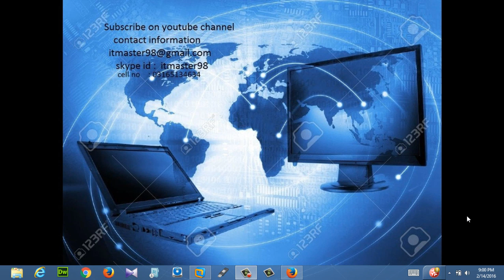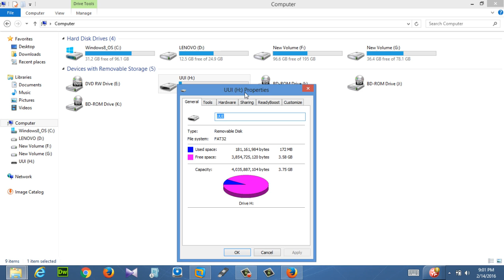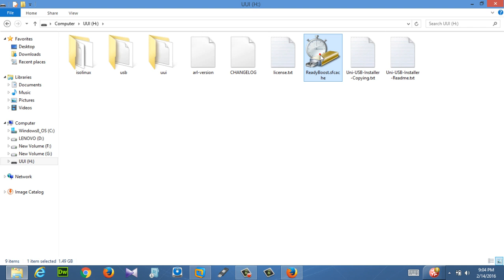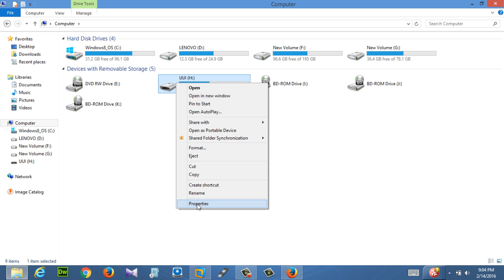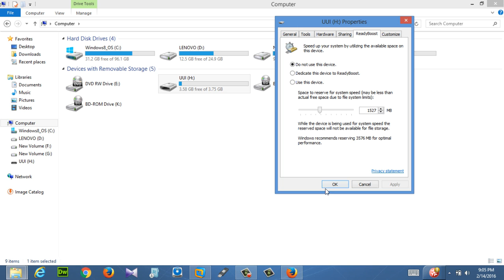How to make USB as a RAM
USB as a RAM for increasing system speed